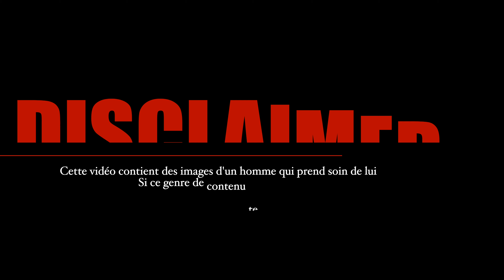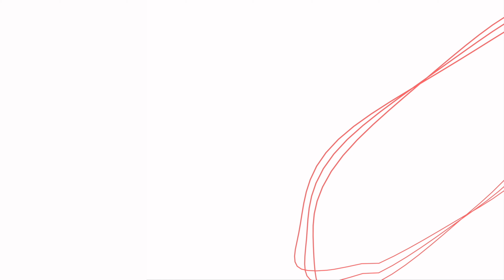LA ROCHE POSAY (crème corps, nettoyant visage, spf 50+)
Salut les amis nouvelle video sur des produits de la marque LA ROCHE POSAY

🔷NETTOYANT VISAGE
(10% sur votre 1ère commande)

🔷CRÈME SPF 50+
(50% sur le 2ème code : ANTH50)

🔷SERUM HYALURONIQUE
‼️MES PRODUITS VISAGES QUE JE CONSEIL ‼️

💈MA TONDEUSE
🔻TEINTURE À BARBE
🔻HUILE DE RICIN
🔻SKIN DOCTORS (contre les poils incarnés)

🎥Ma chaîne YouTube : @pagesse
🎥Ma chaîne video reaction : @pagesselive
 🎥Ma chaîne Youtube sur l'investissement  @pagesseinvesting

▫️ Micro cravate Sony / ou le micro shure sm7b Lumière torche led